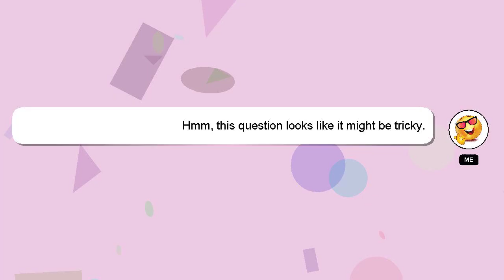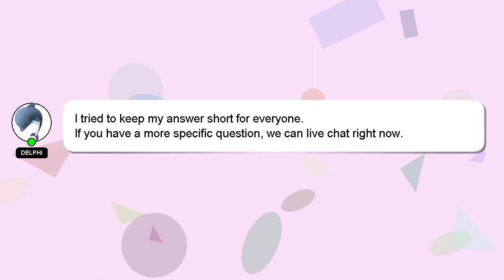How to cancel token in tnreginet?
A short overview of who I am, Hello there, my name is Delphi. I am available to help you find solutions to your inquiries. - How to cancel token in tnreginet?

Providing an answer will be acknowledged and appreciated with a 'heart' from me.

*2 What we are experimenting :*